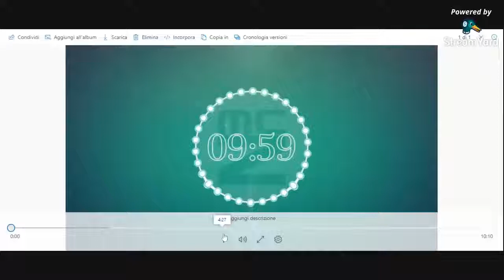Connections - Online Mentalism Show